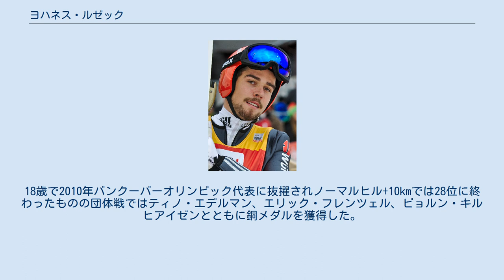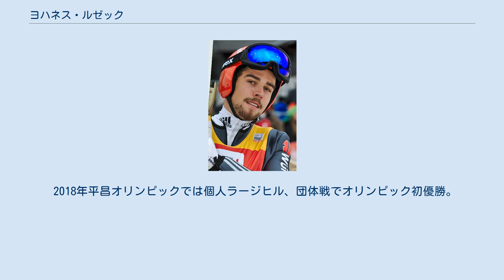ヨハネス・ルゼック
ヨハネス・ルゼック（Johannes Rydzek、1991年12月9日 - ）は、ドイツ、バイエルン州オーベルストドルフ出身のノルディック複合選手。
 2009年のノルディックスキージュニア世界選手権で団体戦銅、個人ノーマルヒル+10kmで銀メダルを獲得して注目される。
 2010年のジュニア世界選手権では個人ノーマルヒル+5 km、ノーマルヒル+10kmとも4位、団体戦では金メダルを獲得した。
18歳で2010年バンクーバーオリンピック代表に抜擢されノーマルヒル+10kmでは28位に終わったものの団体戦ではティノ・エデルマン、エリック・フレンツェル、ビョルン・キルヒアイゼンとともに銅メダルを獲得した。
 2017年の世界選手権では個人ノーマルヒル、個人ラージヒル、ノーマルヒル団体、ラージヒル団体スプリントのノルディック複合の全種目で金メダルを獲得した。
 ノルディック複合・ワールドカップには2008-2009シーズンにデビュー、2011年3月12日フィンランドのラハティで初勝利、2017年2月27日現在ワールドカップ通算14勝。
 2018年平昌オリンピックでは個人ラージヒル、団体戦でオリンピック初優勝。